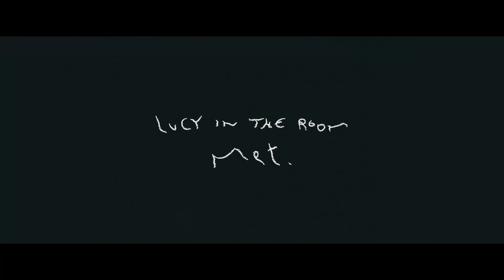LUCY IN THE ROOM - Met【Music Video】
LUCY IN THE ROOM - Met

アニメ「Call Star -ボクは本当にダメな星？
エンディング主題歌に決定！！！

©Making×bilibili

■8th single｜Met
1. Met
2. 踊った夜に

 ¥1,500(税込)
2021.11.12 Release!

◎特典引換券付き7インチジャケット
・ヴィレッジヴァンガード下北沢店
・ライブ会場
にてご購入いただけます！

■Release Live

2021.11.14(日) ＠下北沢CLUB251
LUCY IN THE ROOM presents
New sinlge『Met』リリース記念ライブ
\\\ 窓際計画 vol.3 -君の街で- ///

Guest：Griev fib

Open 17:00 / Start 17:30
前売 ¥2500 / 当日 ¥3000 (+1Drink ¥600)

■LUCY IN THE ROOM
横浜発、渋谷・下北沢を中心に活動する5人組シティロックバンド。
あなたが窓から外を覗いた時、僕たちの音楽が聴こえるように。